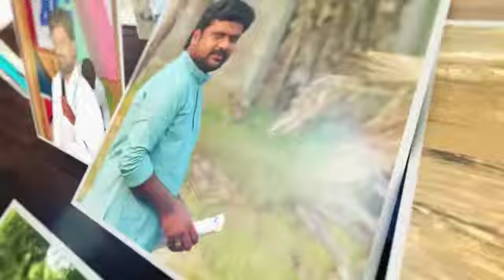Birthday Wishes from Dharma Anna